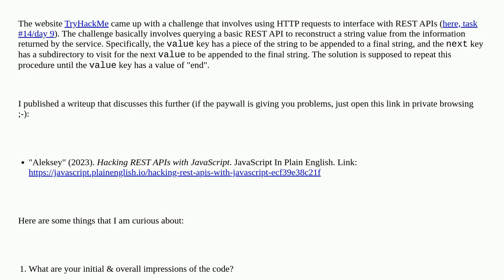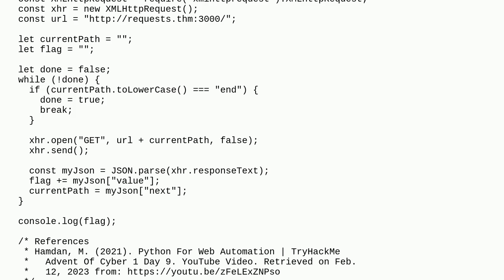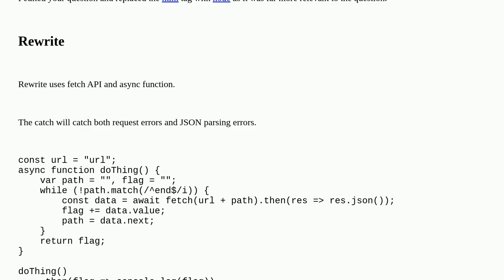Codereview: Using JavaScript to interface with REST APIs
Using JavaScript to interface with REST APIs

A special thanks goes out to the awesome community

  node programming-challenge json node.js javascript rest html